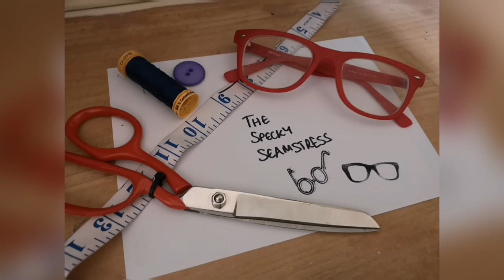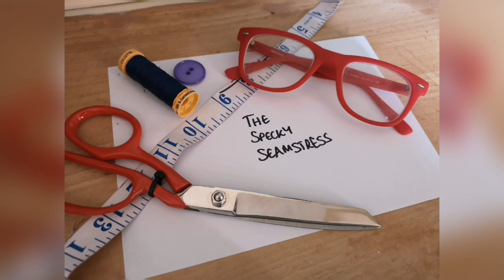Learn to Sew! -Top Tips from sewing vloggers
Lots of you asked for my best beginner sewing tips, and it got me thinking.  Here are my top 10!  We all have such different sewing journeys, that a few other perspectives would be best! So, over the next 6 weeks or so, a number of sewing vloggers will be popping up videos with their best beginner sewing tips, their story of their sewing journey.

It also helps  if you've had a break, to think about these points when getting yourself back in the swing of sewing :)